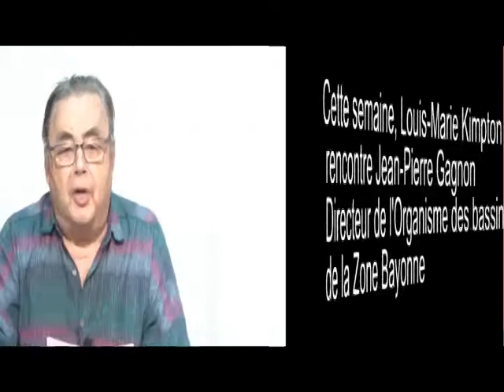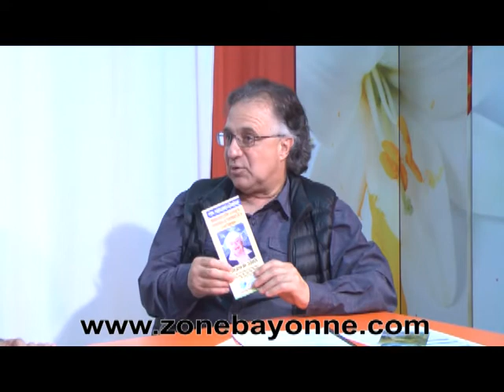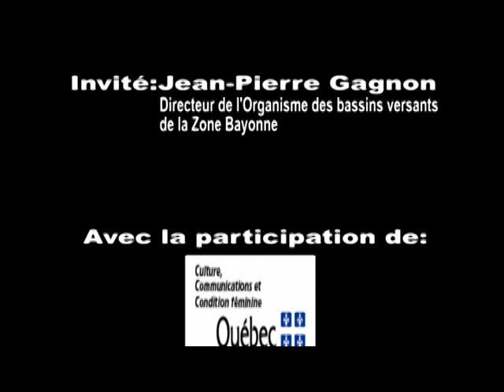-Jean-Pierre Gagnon-Organisme des bassins versants de la Zone Bayonne